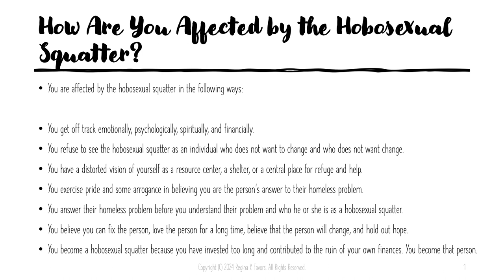How are You Affected by the Hobosexual Squatter?